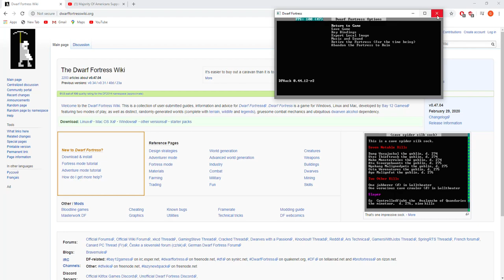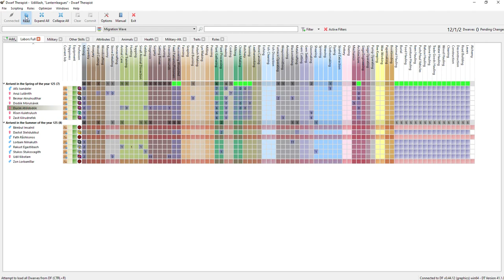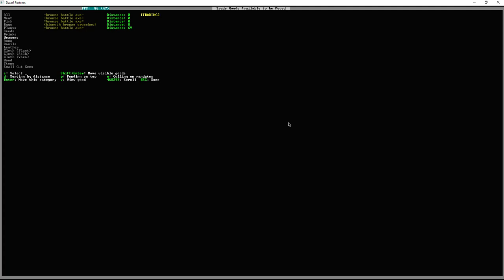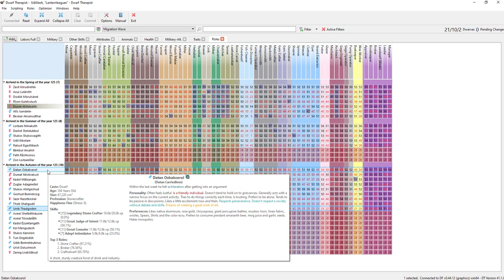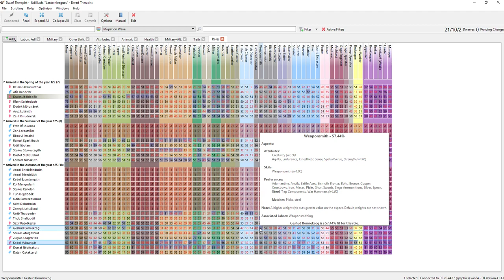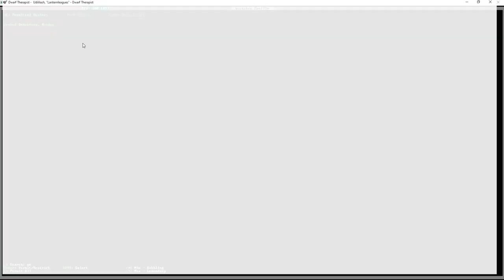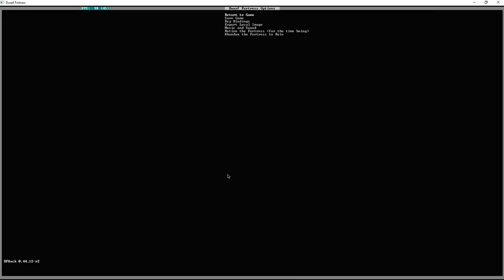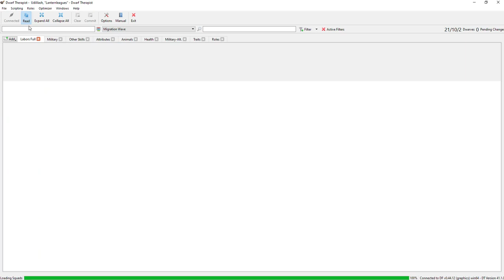Dwarf Fortress - Lanternleagues # 3